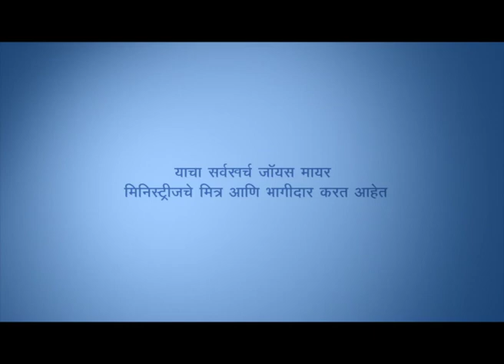तुटलेली राहणे विश्रांती - Restoring Broken Lives | Nancy Alcorn